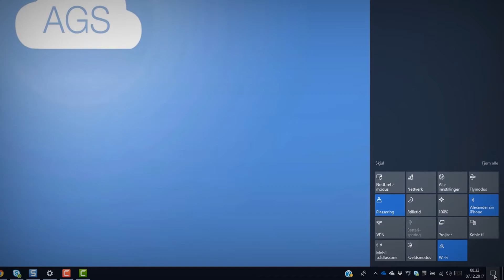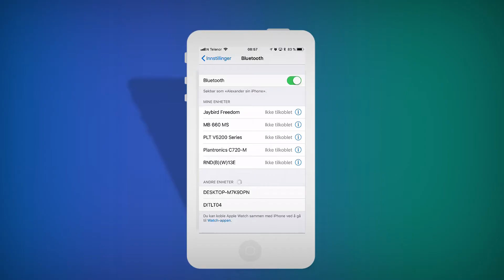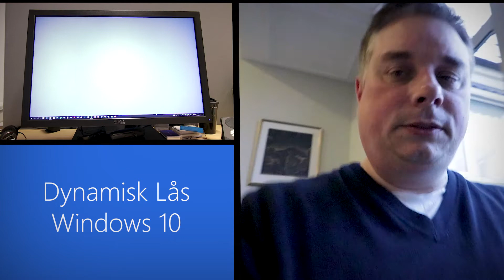Hvordan låse WIndows 10 PC med Mobilen og Bluetooth - Dynamisk Lås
Se hvordan du enkelt kan låse Windows 10 automatisk ved hjelp av Mobiltelefonen og Bluetooth.

Funksjonen heter Dynamisk Lås.
Når WIndows 10 maskinen mister kontakten med mobilen via bluetooth vil den automatisk låse maskinen.

I dette tipset skal du få se hvordan du setter opp maskinen og mobilen slik at dette fungerer fint.

Du får også se at vi tester dette i praksis.